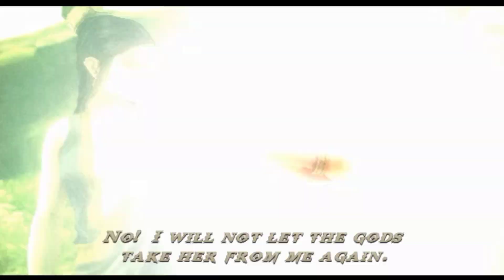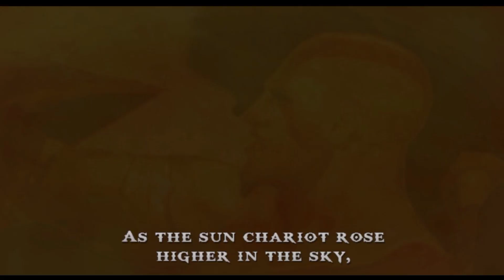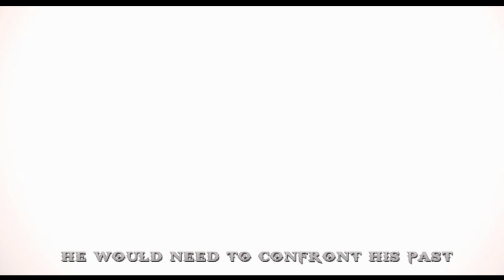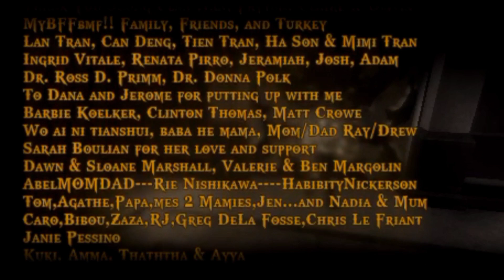GOD OF WAR CHAIN OF OLYMPUS//FINAL BOSS FIGHT 🤯🤯😱😱mortal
Hey 👋
There's a gameplay of God of war chain of Olympus. I think you love this video.

Welcome to the epic finale of God of War: Chain of Olympus! In this video, we will witness Kratos face his greatest challenge yet as he confronts the final boss in an intense battle for survival. With the fate of the world hanging in the balance, it's up to our hero to use all his skills and strength to emerge victorious.
Get ready for non-stop action as we delve into one of the most iconic moments in gaming history. From breathtaking graphics to heart-pumping combat, this game has it all. Join us on this journey as we explore the depths of Hades and take on some of the deadliest foes known to man.
So grab your controller and buckle up for an unforgettable ride. It's time to see if Kratos has what it takes to become the ultimate champion and save humanity from certain doom.

1. Unveiling the Epic Showdown in God of War: Chain of Olympus.
2. The Ultimate Battle Awaits in God of War: Chain of Olympus - Brace Yourself!
3. Discover the Final Boss Fight in God of War: Chain of Olympus - It's Mind-Blowing!
4. Get Ready to Face the Biggest Challenge Yet in God of War: Chain of Olympus
5. How to Beat the Final Boss in God of War: Chain of Olympus - Tips and Tricks Inside!
6. The Heart-Pumping Thrill of Conquering the Final Boss in God of War: Chain of Olympus
7. Unlocking the Secrets Behind the Intense Final Boss Fight in God of War: Chain of Olympus
8. Defeat the Almighty Opponent in God of War: Chain of Olympus - Can You Handle It?
9. The Moment You've Been Waiting for is Here - The Final Boss Fight in God of War: Chain of Olympus
10. From Zero to Hero - How I Mastered the Final Boss Fight in God of War: Chain of Olympus

ABOUT GAME
God of War: Chains of Olympus is an action-adventure hack and slash video game developed by Ready at Dawn, and published by Sony Computer Entertainment (SCE). It was first released for the PlayStation Portable (PSP) handheld console on March 4, 2008. The game is the fourth installment in the God of War series, the second chronologically, and a prequel to the original God of War. It is loosely based on Greek mythology and set in ancient Greece, with vengeance as its central motif. The player controls Kratos, a Spartan warrior who serves the Olympian gods. Kratos is guided by the goddess Athena, who instructs him to find the Sun God Helios, as the Dream God Morpheus has caused many of the gods to slumber in Helios' absence. With the power of the Sun and the aid of the Titan Atlas, Morpheus and the Queen of the Underworld Persephone intend to destroy the Pillar of the World and in turn Olympus.